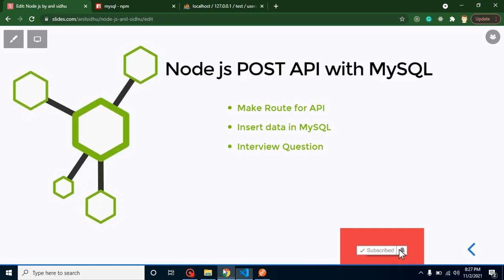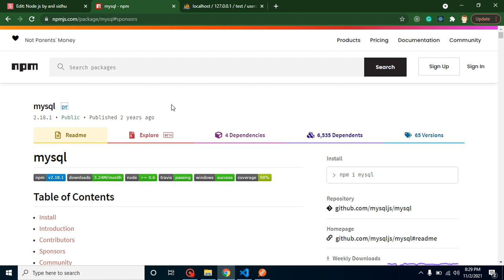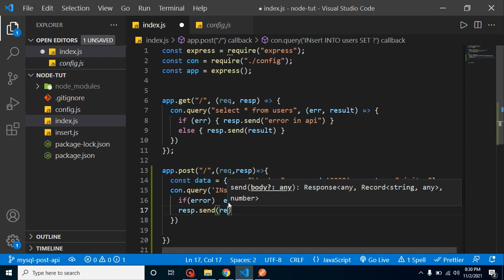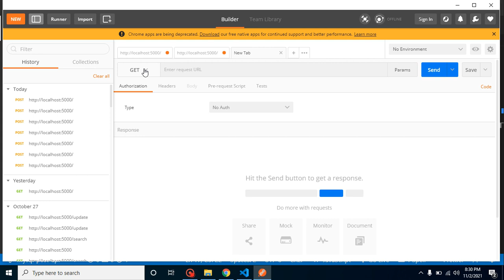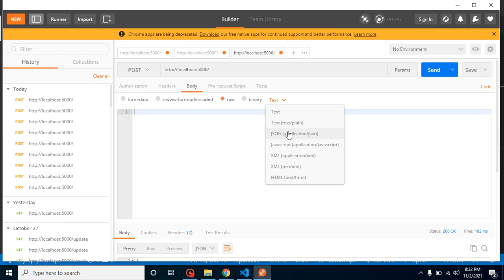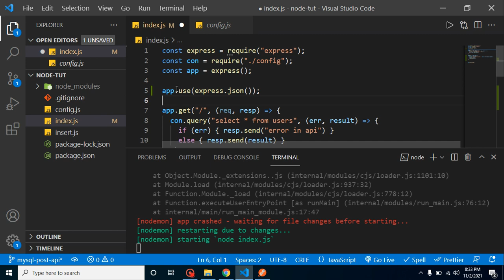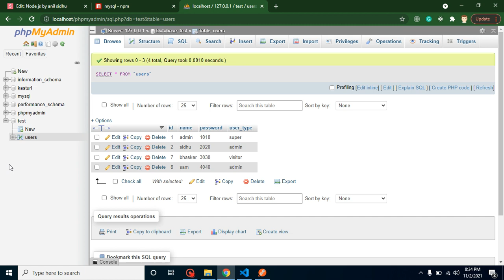Node JS in Hindi #50 POST API with MySQL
In this node js video, we will learn how to make a post api with MySQL  in node js in the Hindi language. this video is made by anil Sidhu in the Node js in the Hindi Language.

Make Route for API
Get data from MySQL
Interview Question